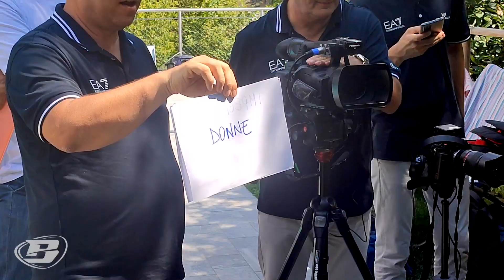FUORI DAL CAMPO - con Marco Giuri, Brian Sacchetti e Bruno Cerella